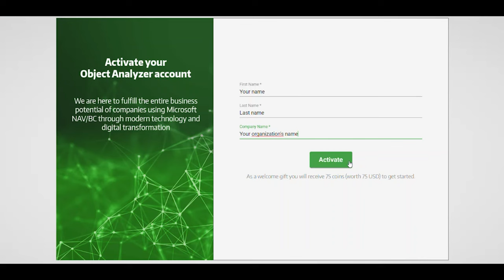Creating a new Object Analyzer account in 2022